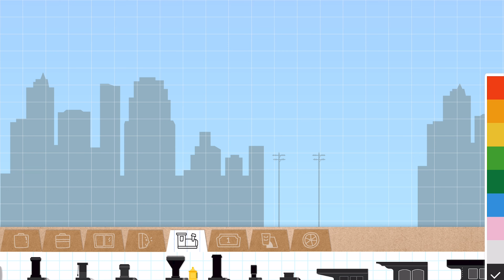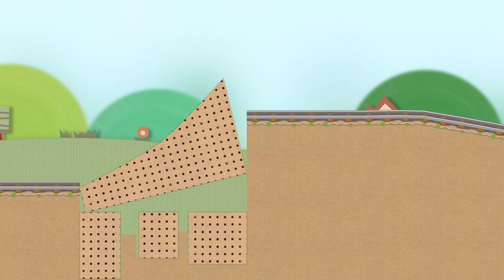P. 20 Can You Guess, Who This Is? Labo Brick Train Build Game, Thomas and Friends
Can You Guess, Who This Is? Playing Labo Brick Train Build Game Thomas and Friends -  Part 20
00:06 First Train
00:48 Second Train (Tender)
03:05  Third Train (Truck)